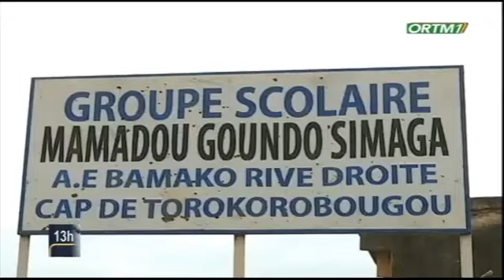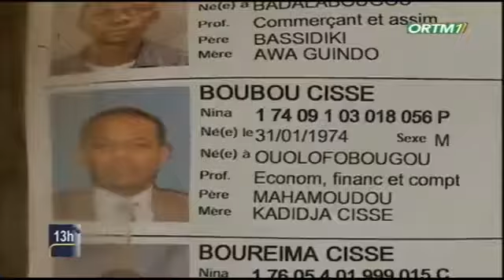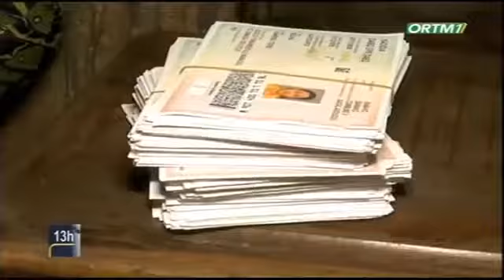Législatives2020 StopCoronavirusML🇲🇱 Le premier Ministre Dr Boubou Cissé a accompli son devoir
Le premier Ministre Dr Boubou Cissé a accompli son devoir citoyen ce matin au bureau de votre n°003 du centre de vote de l'École fondamentale Mamadou Simaga de Badalabougou.

 Reportage ORTM1